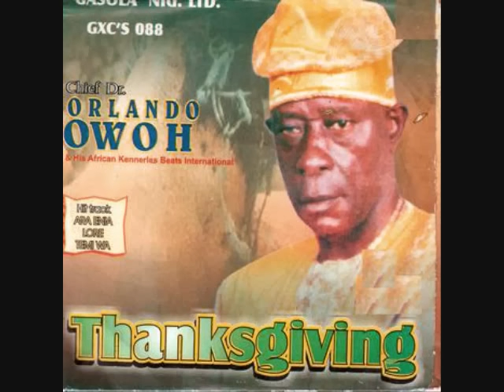Dr. Orlando Owoh Kennery De Ijo Ya (side one)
artist: Dr. Orlando Owoh
songs: Kennery De Ijo Ya / Ola Ree Wa / Oye Ka Se Census / Ere No Omo Mi / Olugboy Egba
album: Kennery De Ijo Ya (side one)

08062012 Los Angeles